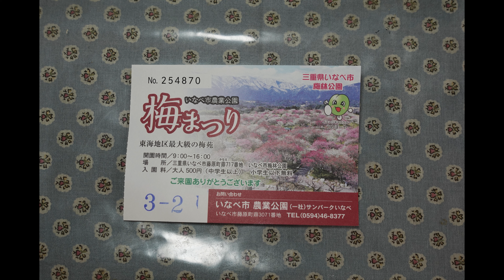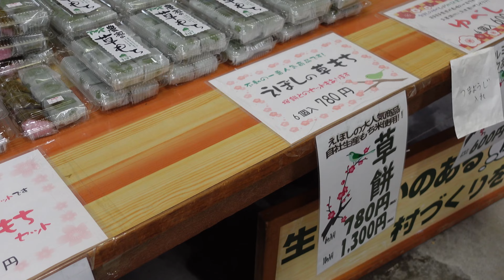2024年3月2日 いなべ市梅まつり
‹字幕をオンにしてください。（英語、仏語もあり）›
三重県の一番北のいなべ市では昔から梅の栽培が盛んだった様です。いなべ市に農業公園がありますが、そこの梅林は見事で、いつもこの時期に梅まつりを開催しています。
梅の時期はまだ寒く、私たちが訪れた日には小雪が舞ってましたが、梅の花は満開で綺麗でした。
昨日アップした如庵での朝食の後9時開園直後に訪問しました。